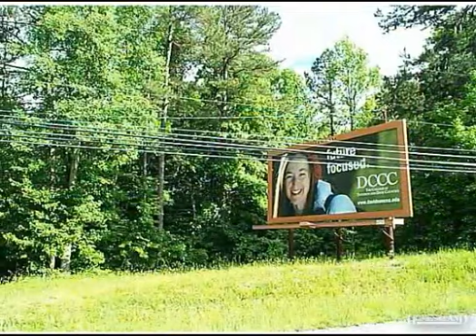$1,458,000 in THOMASVILLE 27360. Call Lou Jewell ALC